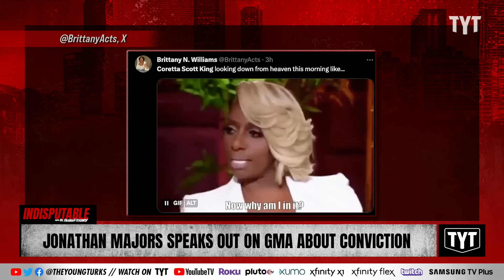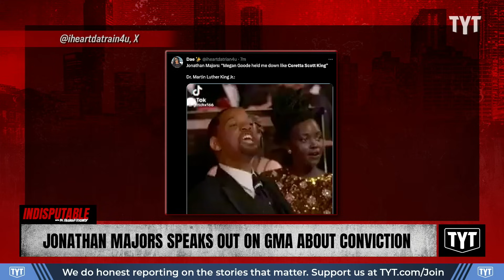Jonathan Majors Compares Ex To Coretta Scott King In First Interview Since Conviction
Actor Jonathan Majors spoke out for the first time since being found guilty of assaulting his ex-girlfriend Meagan Good. Sharon Reed and Rayyvana discuss on Indisputable.

"Jonathan Majors has spoken out for the first time since he was found guilty last month of assaulting his ex-girlfriend, and he used the moment in part to express his appreciation to his girlfriend for being there for him during such a trying time.

Majors addressed actress Meagan Good and much more in the exclusive interview with ABC News as select portions of the Q&A aired Monday morning on Good Morning America."

240108__ID08JonathanMajors